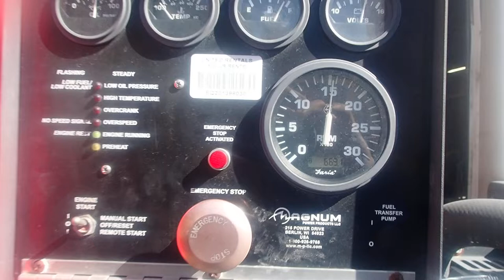MAGNUM WATER PUMP